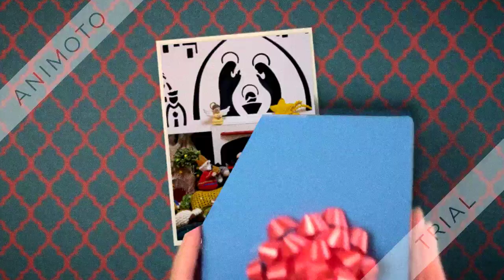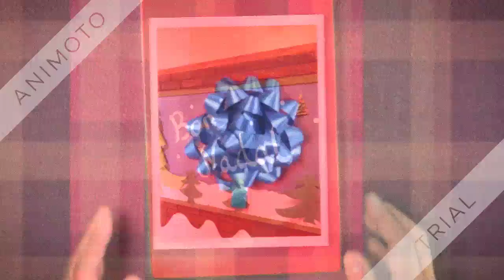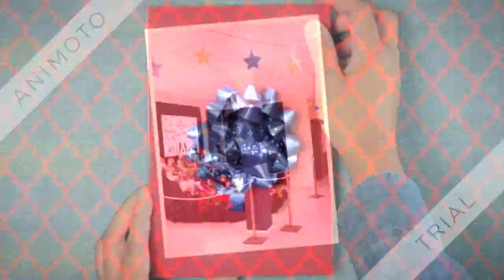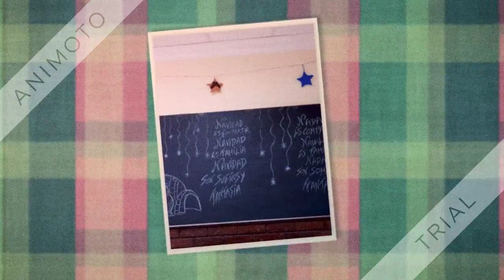CEIP Montgó Dénia Adorns Nadal 2017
Aquestos són els adorns que hem fet enguany al CEIP Montgó de Dénia